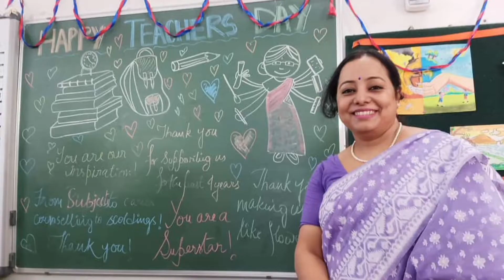Teacher’s Day Celebration Of Shri Shikshayatan School 2022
Teacher’s Day Celebration in School // Teacher’s Day // Teacher’s Day 2022